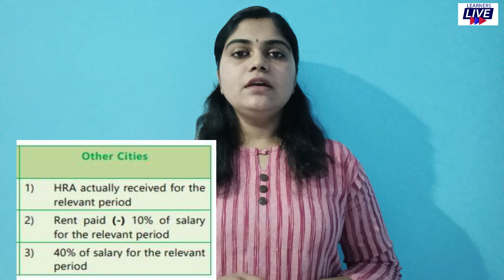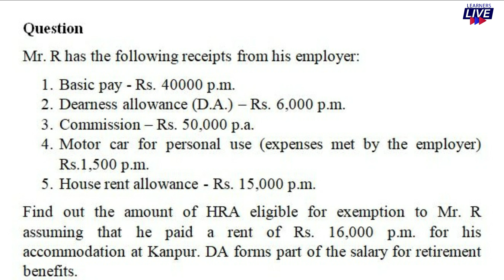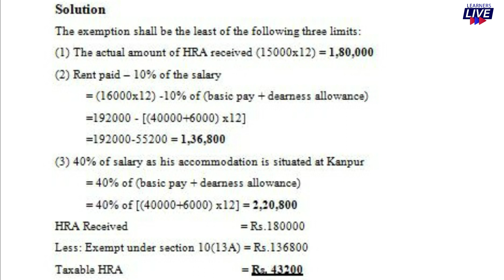Income from Salary -Part 1 | House Rent Allowance | Income Tax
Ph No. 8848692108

Income Tax
Income from Salary
Allowances